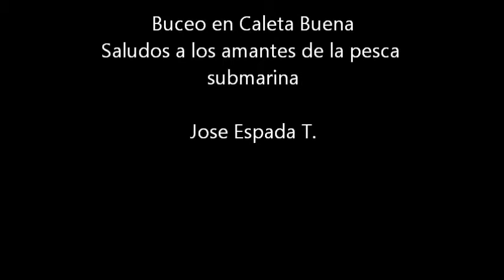cabrilla 01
Pesca submarina Chile, zona cercana a Tocopilla.